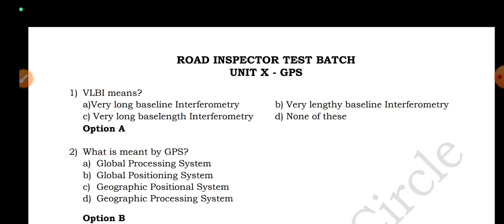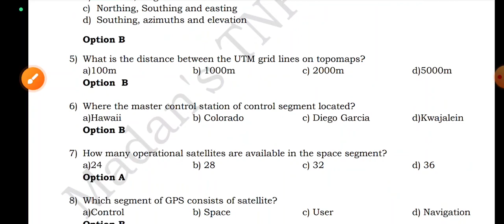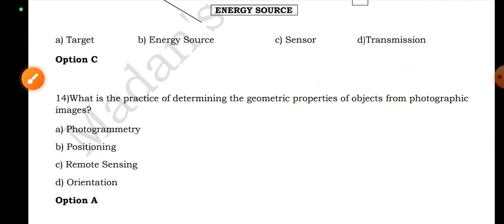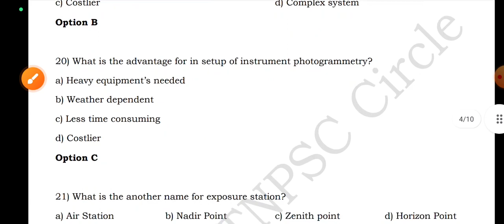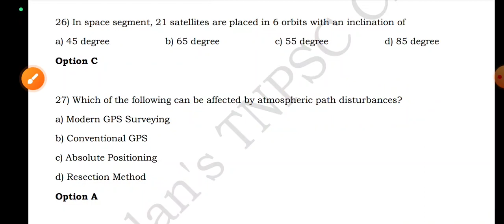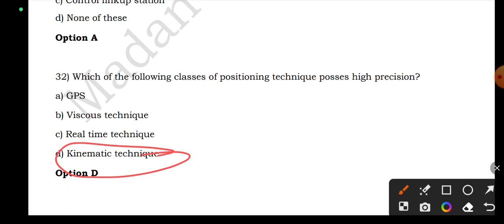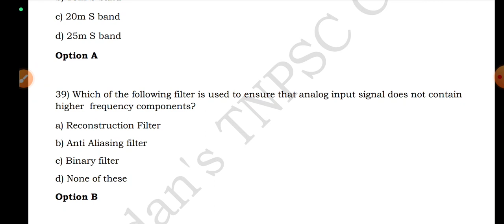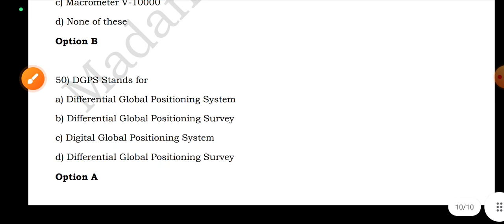TNPSC ROAD INSPECTOR | GPS - TEST QUESTION EXPLANATION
Basic Engg. Drawing

Unit 4 - Compass Survey

Unit - 3 - Chain Survey

Part - 2 - Instruments used in Survey, Folding & Unfolding a chain, Types of Chain and Adjustments in Chain